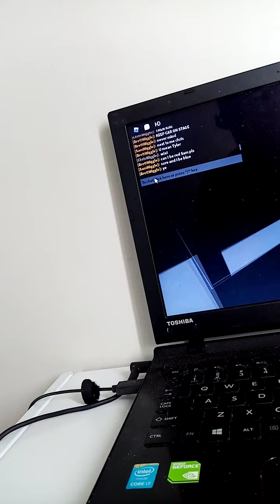The Big Show